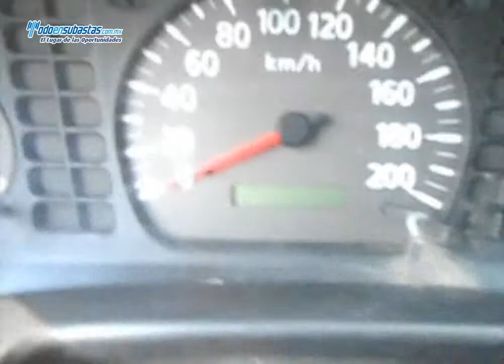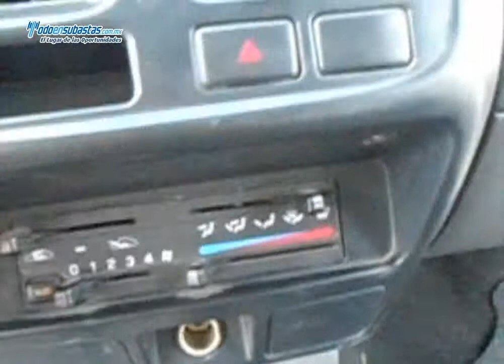NISSAN NP300 Chasis Cabina A/A D/H Caja Seca / 2011